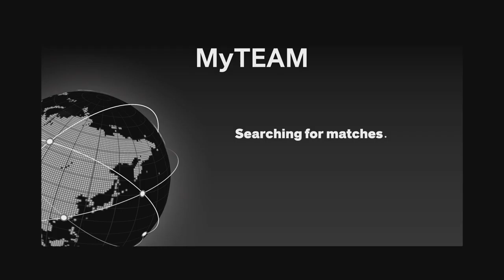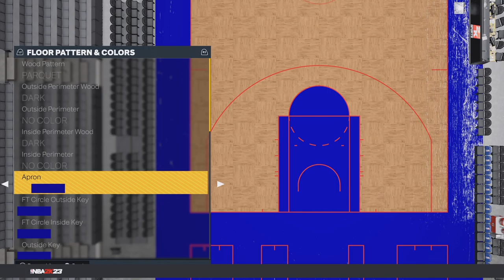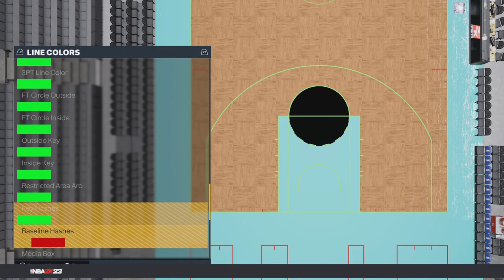NBA 2K23 MyTeam